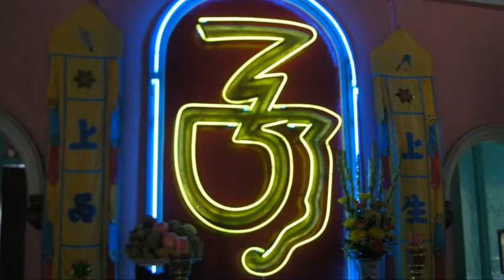How do I live? /Vietnam 111111 with OAT Ancient Kingdoms.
Ancient Kigdoms trip with OAT ;
We travel by bus from Saigon to Can Tho and spend the night in Chau Duc.
Then take a speed boat from Vietnam to Cambodia on the Mekong River.
This is unforgetable experience.